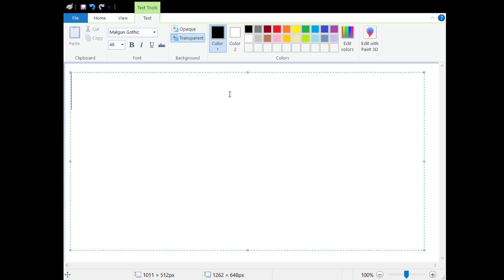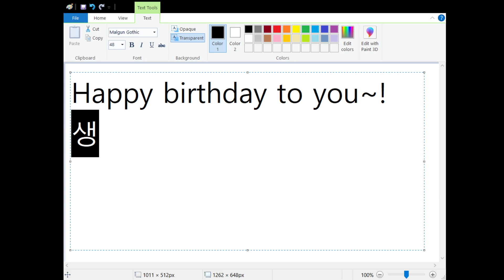How to sing "Happy birthday to you~" in Korean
Today's is a special episode dedicated to one of my viewers who has asked me how to sing "Happy birthday to you~" in Korean.
We say "생일 축하합니다~"